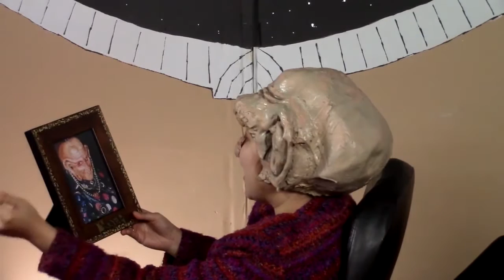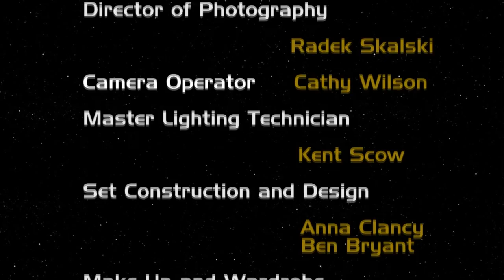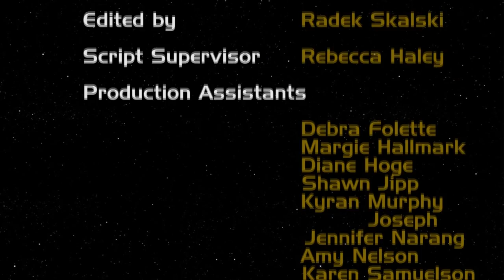Quark's Space Station Episode 3